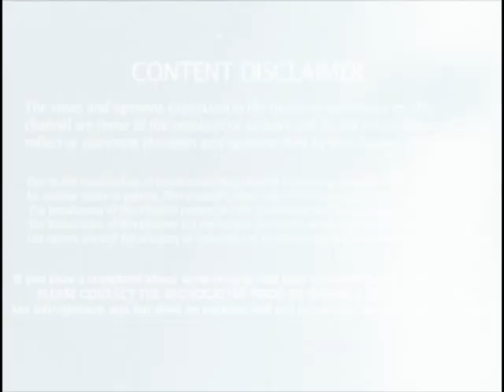I Wanna Go To Santa's House Anabella and the Rubinos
Anabella and the Rubinos I Wanna Go To Santa's House Christmas songs for Kids
Anabella at 7 years old wrote and sings with her 6 brothers & sisters, it was recorded about 4 years ago.
"No Commercial Gain Is Being Made From This Video, it is for Educational purpose only & entertainment only, Not Claiming any material in the video, it all goes to their rightful owners.
Matthew 10:8
"Heal the sick, cleanse the lepers, raise the dead, cast out devils: freely ye have received, freely give."
Not with standing the provisions of sections 106 and 106A, the fair use of a copyrighted work, including such use by reproduction in copies or phonorecords or by any other means specified by that section, for purposes such as criticism, comment, news reporting, teaching (including multiple copies for classroom use), scholarship, or research, is not an infringement of copyright.
 Mark13:13
And you will be hated by all for my name's sake. But the one who endures to the end will be saved.
No Commercial Gain Is Made From This Video, it is for Educational purpose only, 107 of the Copyright Act 1976, allowance is made for "fair use" for purposes such as criticism, comment, news reporting, teaching, scholarship, and research.

Have you got Jesus? It is hell without Him!